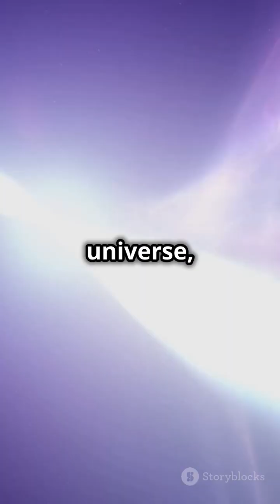The Fastest Rotating object in th universe?facts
The Fastest Rotating object in the universe?